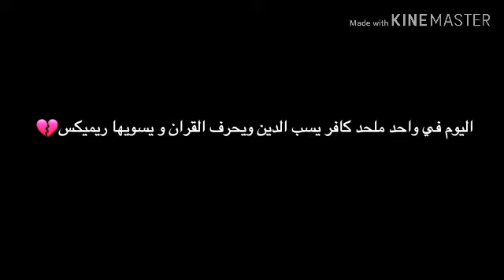شوفو الفيديو للاخير و ادخلوا الوصف 💔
علموه الادب والاخلاق